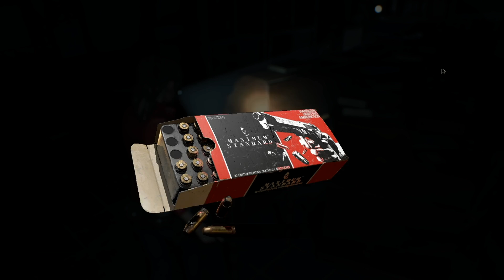Anticipation - Let's Play Resident Evil 2 Remake Blind Part 19 [Claire B PC Gameplay]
Let's play Resident Evil/Biohazard 2 Remake! In part 19 of this gameplay/playthrough, Claire retraces Leon's steps in gathering the three medallions.
► More RE2 Remake | If you enjoyed the video, consider leaving a like and/or comment as support!

Developer: CAPCOM
Publisher: CAPCOM

► Resident Evil 2 Remake Story Synopsis

In Resident Evil 2, the classic action, tense exploration, and puzzle solving gameplay that defined the Resident Evil series returns. Players join rookie police officer Leon Kennedy and college student Claire Redfield, who are thrust together by a disastrous outbreak in Raccoon City that transformed its population into deadly zombies. Both Leon and Claire have their own se

RE2,
resident evil 2 remake blind let's play,
let's play resident evil 2 remake blind part 1,
Resident Evil 2 Remake game,
Resident Evil 2 Remake leon a blind,
Resident Evil 2 Remake blind part 1,
let's play Resident Evil 2 Remake,
Resident Evil 2 Remake pc gameplay,
Resident Evil 2 Remake playthrough,
let's play Resident Evil 2 Remake part 1,
let's play re2 blind,
let's play re2 remake blind,
biohazard 2 blind let's play,
materwelonz,
mater,
welonz

parate playable campaigns, allowing players to see the story from both characters’ perspectives. The fate of these two fan favorite characters is in players hands as they work together to survive and get to the bottom of what is behind the terrifying attack on the city. Will they make it out alive?